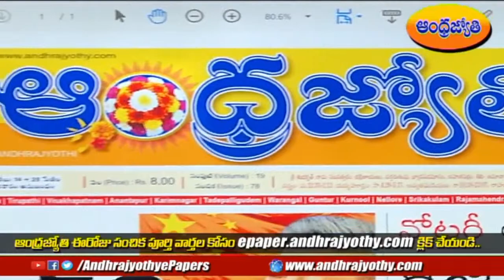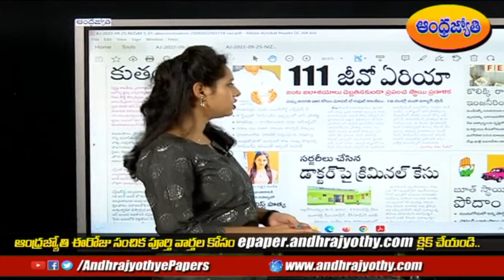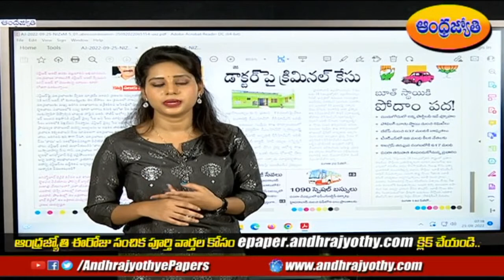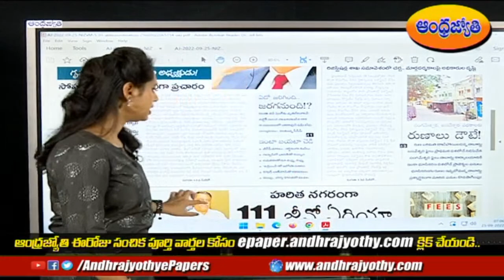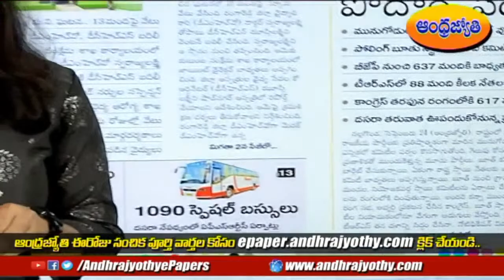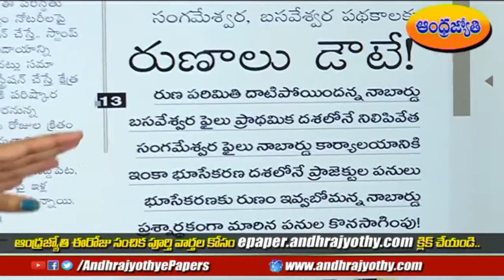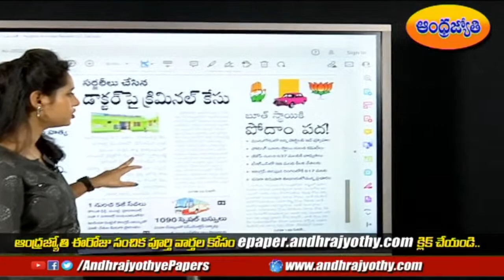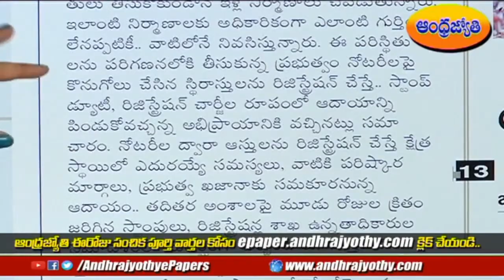LIVE : TS Headlines Show || Today News Paper Main Headlines || Morning News Highlights || ABN Telugu